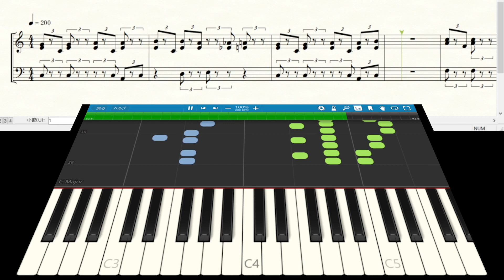スーパーマリオブラザーズ3 SUPER MARIO BROS. 3 ♪マップ1ワールド【レトロゲーム音楽】 【ファミコン】【Synthesia (シンセシア)】【楽譜表示】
1,900曲以上！›ゲーム音楽ピアノ演奏全曲リスト
Audiostock›ピアノ曲販売中！